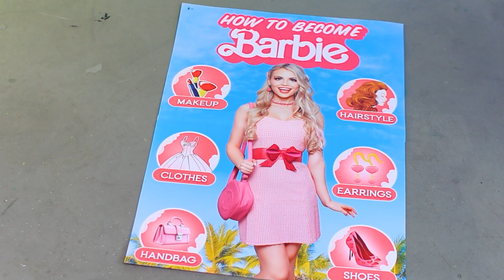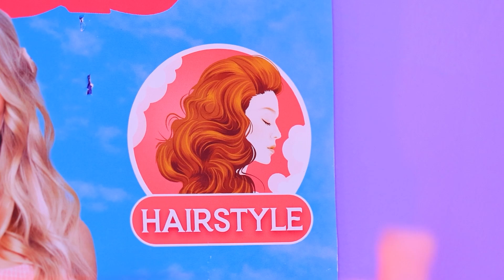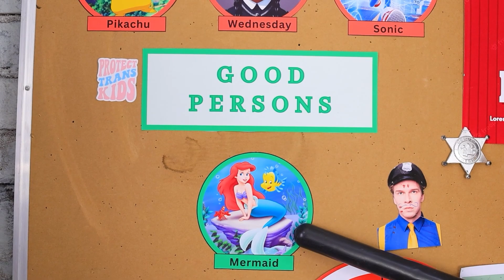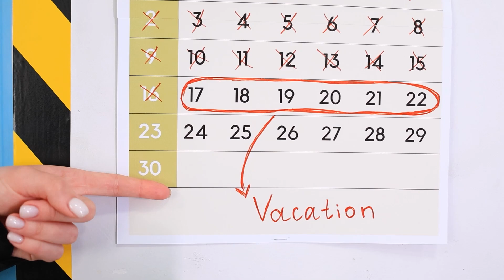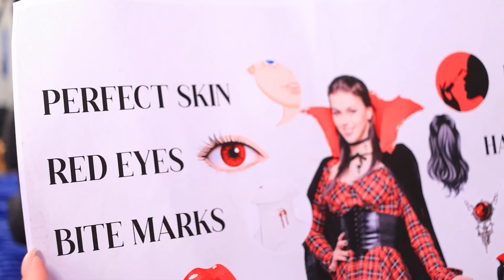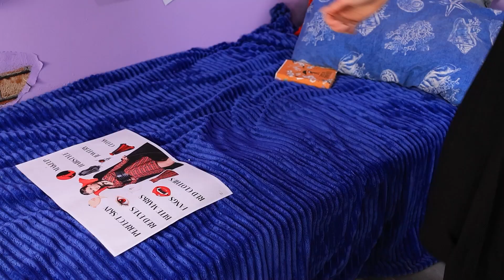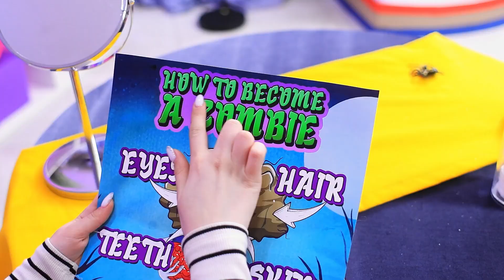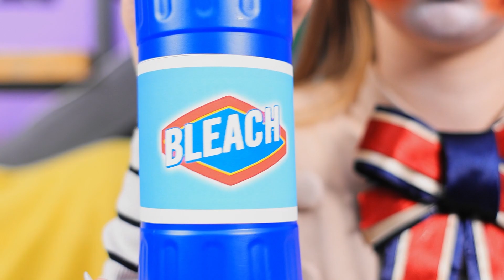Экстремальное преображение из Уэнсдей в Барби! Ботанша vs Вампир vs Русалка!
Подготовьтесь к дикой карусели перемен! Сегодня мы отправимся в удивительное приключение, где серьезная и скучная Уэнсдей превратится в яркую и живую Барби! 🌟 На нашем пути встретятся ботанша, которая прячется за книгами, вампир, готовый научить нас искусству соблазнения в ночи, и русалка, готовая намокнуть от веселья! 🧛‍♂️🧜‍♀️

Это будет настоящий калейдоскоп стилей, где мода и магия переплетаются в экстремальном трансформационном челлендже! Смотрите, как Уэнсдей становится настоящей звездой - "Барби в сумасшедших приключениях"! 🌈✨